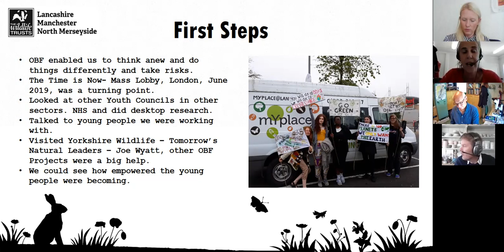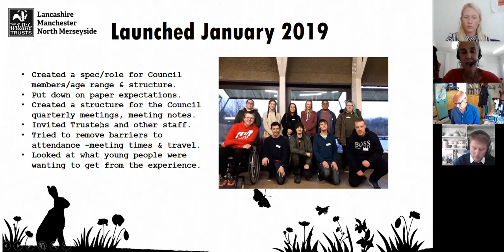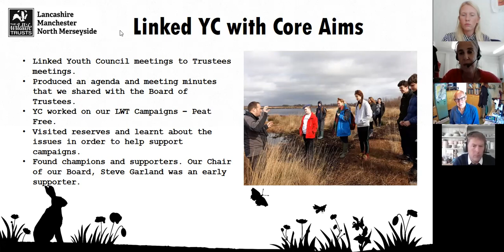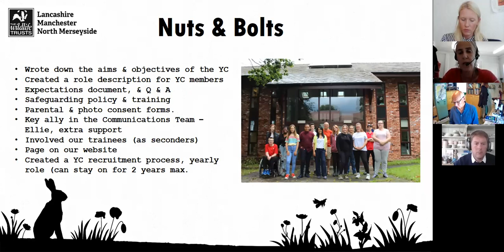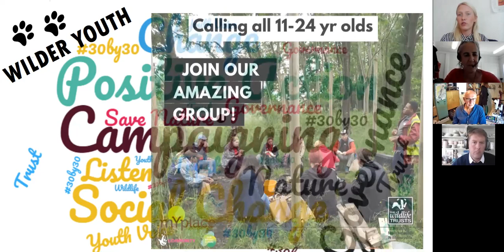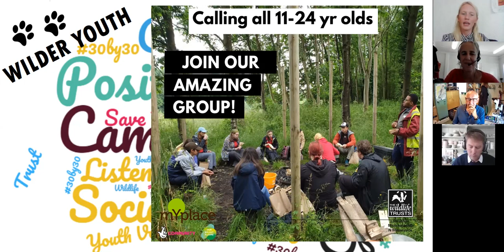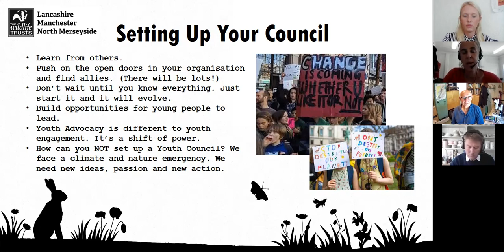Webinar: The Power of a Youth Council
The inclusion of youth voice in governance in your organisation is important now more than ever. Join us as Steve Garland (Chair of the Board of Trustees) and Tom Burditt (CEO) discuss their roles in advocating for youth voice and inclusion since the beginning. Their continued support has allowed our Youth Council to thrive during these past three years, but the journey hasn't been without its barriers.

Thank you to our funder, Our Bright Future, and The National Lottery Community Fund for their continuous support during this project.